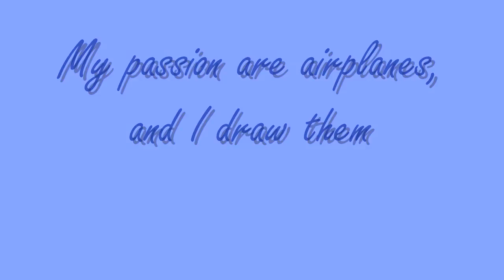US Airways 757-200 Draw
I draw since I'm 4, now I'm 13